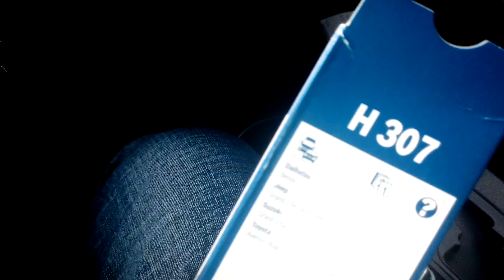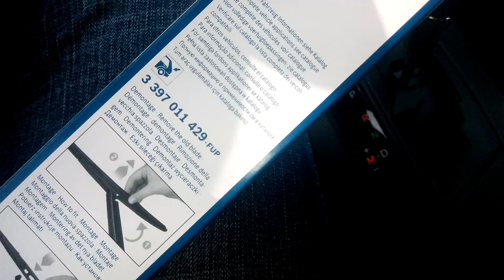Дворники Сузуки Гранд Витара (щетки стеклоочистителя Bosch) Suzuki Grand Vitara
Задняя щетка стеклоочистителя Сузуки Гранд Витара фирма  Bosch. Suzuki Grand Vitara. Номер для заказа по каталогу 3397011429. Хорошая альтернатива оригинальной щетке.